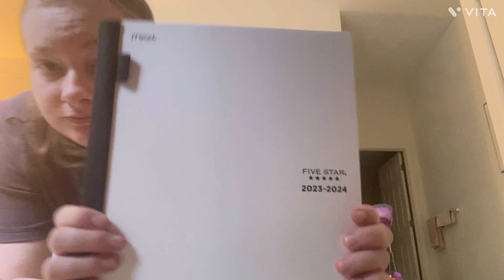Back To School| What’s In My Backpack